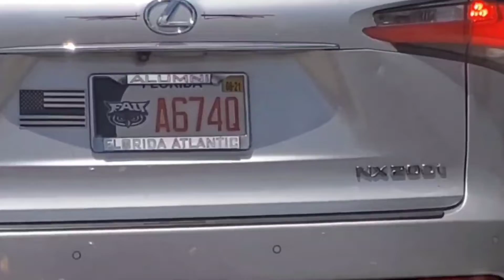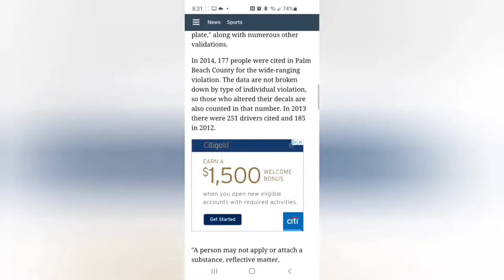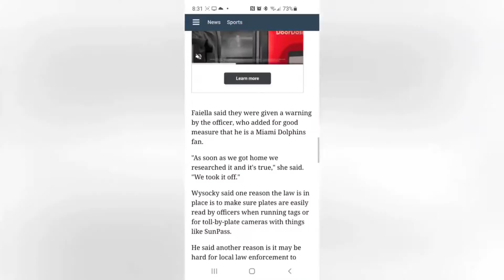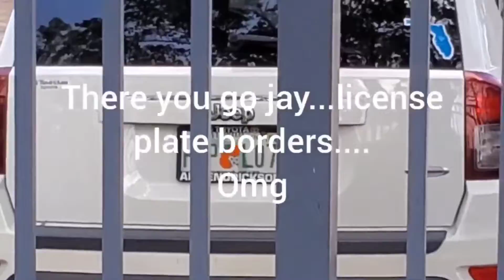for jay Surreal Camera license plate border enforcement